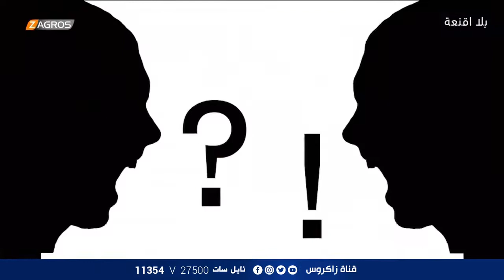تعرف على خفايا اسرار رسالة النجف الى الكتل الشيعية يوم امس بلا_أقنعة مع هيفاء الحسيني